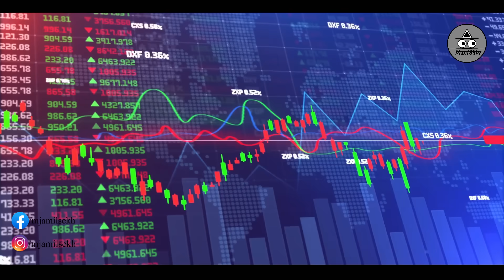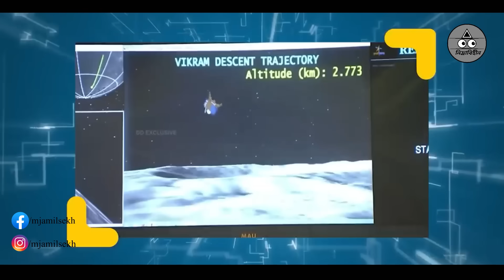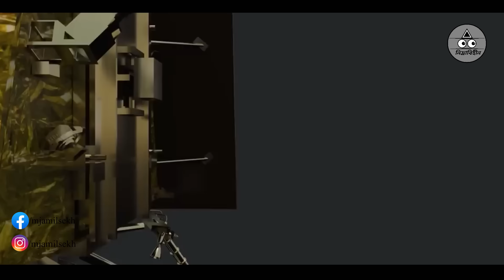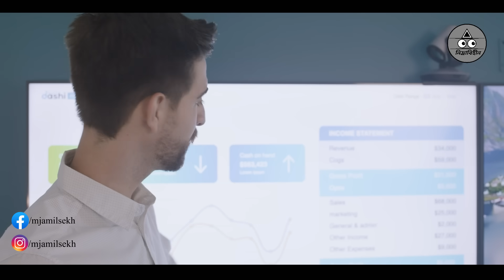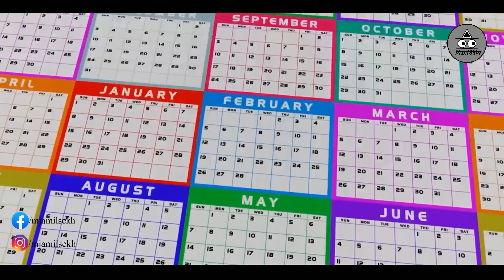চাঁদের একদম কাছাকছি চলে এলো চন্দ্রযান ৩, পাঠালো সর্ব প্রথম ছবি | যা ধরা পড়লো দেখুন | Chandrayaan 3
chandrayaan 3 latest news breaking
Bangla
চন্দ্রযান ৩
Chandrayaan-3 Mission update:
The spacecraft's health is normal.

Voice : Md. Jamil Uddin